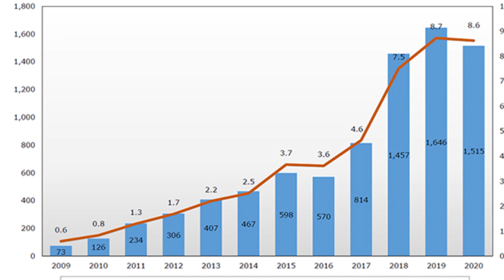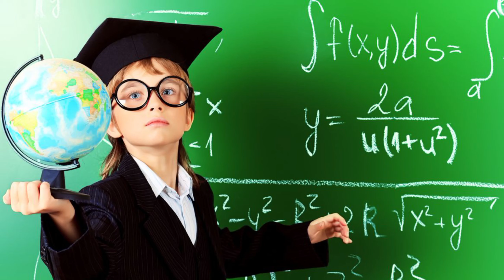Bangalore - Bharat ka Silicon Valley Ki Pehchaan** part 1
Bharat ka Silicon Valley: Bangalore - Takneek aur Paramparaon ka Sangam

Namaskar dosto! Kya aapne kabhi socha hai ki kaise ek sheher takneek aur paramparaon ka ek anokha sangam ho sakta hai? Hum lekar aaye hain aapke liye ek rochak yatra Bharat ke tech kranti ke uss sheher mein, jise hum aksar 'Bharat ka Silicon Valley' kehte hain - Bangalore! Is sheher mein, modern skyscrapers aur prachin mandir, naye startups aur kala ki duniya, sab ek saath milti hai. Dekhiye humara yeh video aur jaaniye Bangalore ki vibhinnataon se bhari kahani. Hamare saath chaliye aur explore kijiye Bangalore ki khoobsurat galiyan, tech parks, aur uske sanskruti. Dhanayavaad!"

"Bangalore Silicon Valley"
2. "Bharat ke Tech Hub"
3. "Startup Culture in Bangalore"
4. "Innovation and Technology in India"
5. "Bengaluru's Tech Revolution"
6. "Modern Infrastructure in Bangalore"
7. "Cultural Heritage of Bangalore"
8. "Bharat ka Silicon Valley - Bangalore"
9. "Exploring India's Startup Ecosystem"
10. "Tech Startups and Companies in Bangalore"